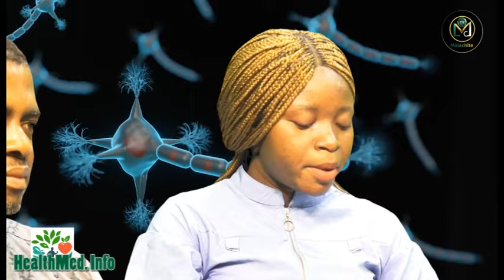HEALTHMED INFO THIS SEGMENT IS SPONSORED BY AMLSN, KOGI STATE CHAPTER - part 2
The AMLSN has promised to go all out to stop quackery and to ensure the state own medical production factory as added advantage to create jobs and to increase the internally generated revenue int he state.

The State Chairman of AMLSN, Samuel Obajemu called on the government to increase their welfare and to collaborate with the association to stop all forms of unprofessionalism in society.